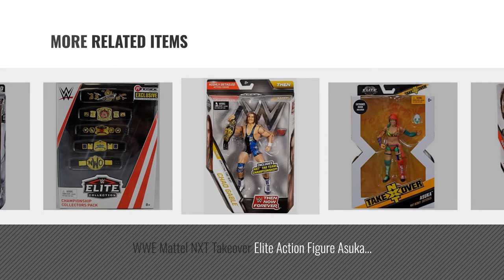Top 10 WWE Nxt Action Figures [2018]: WWE NXT Superstars Sami Zayn, Tyler Breeze & Neville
- New! 2019 Black Friday / Cyber Monday Action Figures Playsets Deals and Updates.

Black Friday / Cyber Monday WWE NXT Superstars Sami Zayn, Tyler Breeze & Neville by WWE

Black Friday / Cyber Monday WWE Elite Collection Samoa Joe Exclusive Action Figure (with NXT Championship) by WWE

Black Friday / Cyber Monday WWE Elite Collection Jason Jordan Action Figure (with NXT Tag Team Championship Belt) by WWE

Black Friday / Cyber Monday WWE NXT Takeover Elite Action Figure Scott Dawson With Tag Team Championship by WWE

Black Friday / Cyber Monday Tyler Bate - UK Champion Exclusive WWE Elite Mattel Toy Wrestling Action Figure by WWE

Black Friday / Cyber Monday WWE Basic Series Then Now Forever Kevin Owens Action Figure (with NXT Championship Belt) by WWE

Black Friday / Cyber Monday WWE Mattel NXT Takeover Elite Action Figure Asuka with Entrance Gear by Wrestling